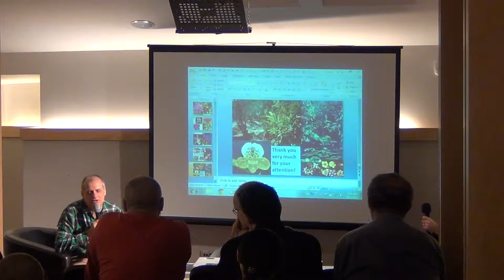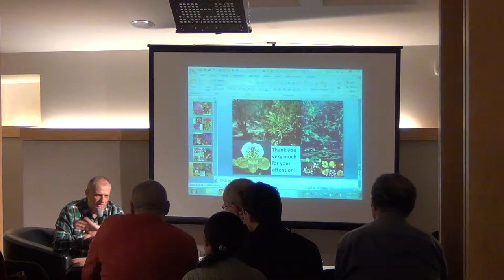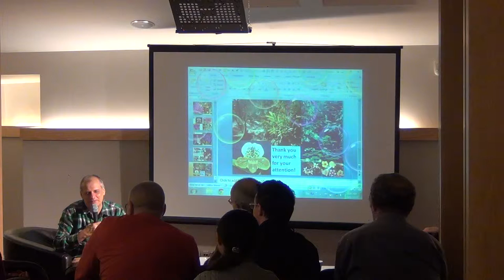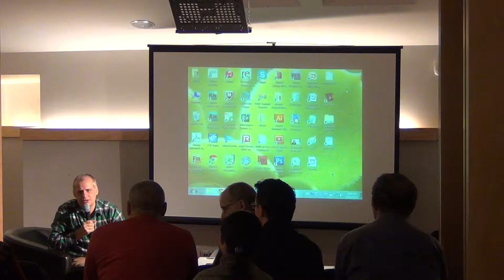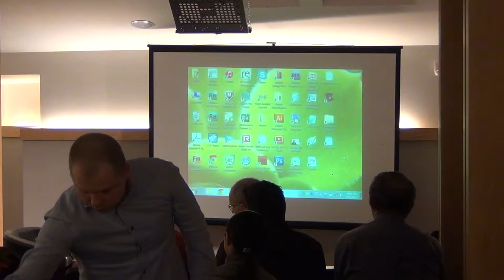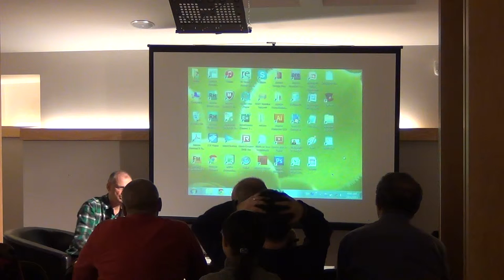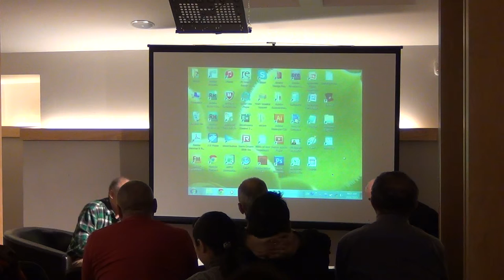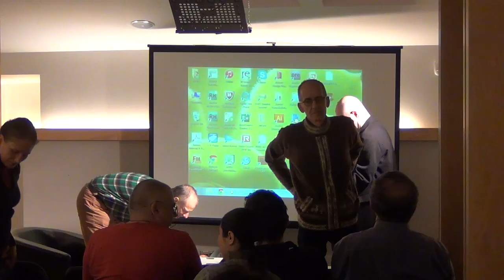Epopeea lui Daniel Poenar intre Olanda si Singapore / P13 / Cafeneaua Complexitatii